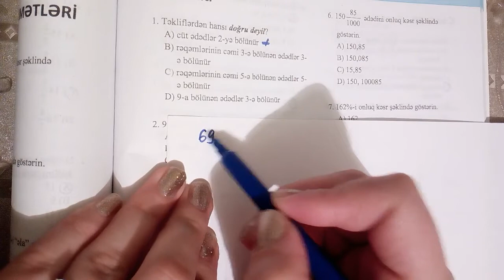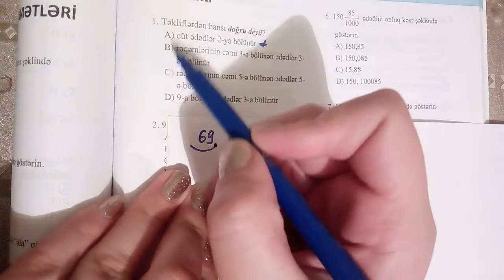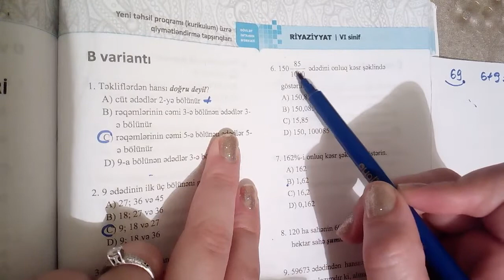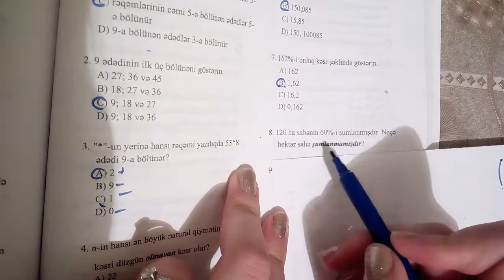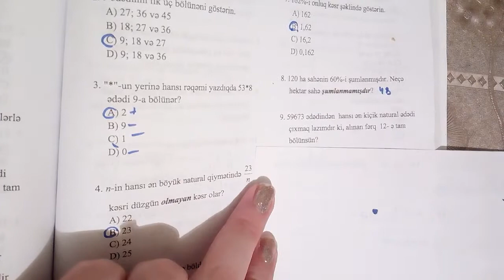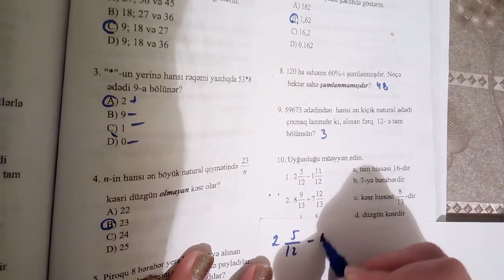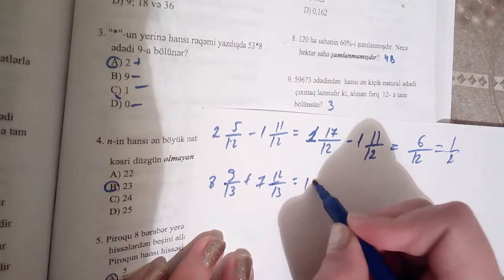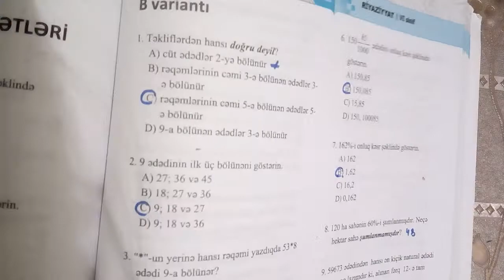DİM VI ,Adi kesrler,Bolunen ve Bolen,Bolunme elametleri(qapali testlerin izahi)Variant B